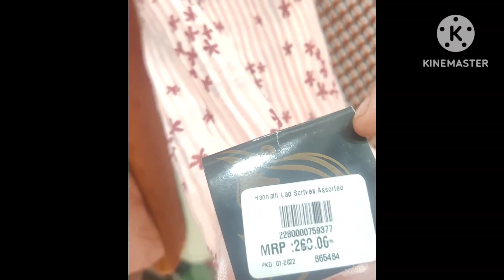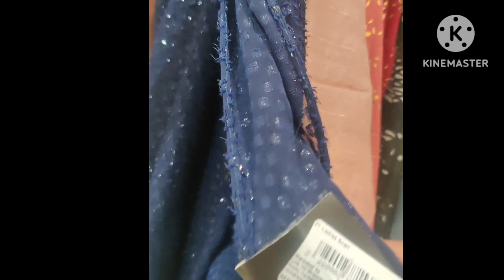Hijabs Rs/-170@Lulu mall👉Kochi| Lulu mall Hijab collection Malayalam| Review luluhijabs #2023